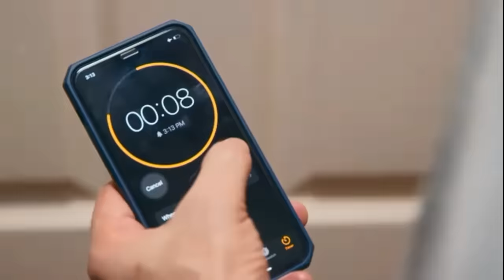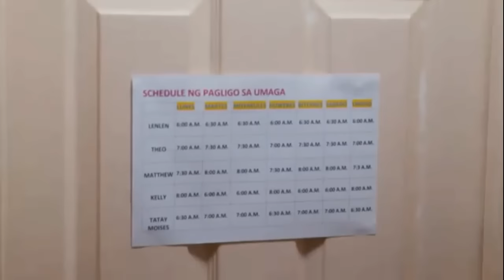Oh My Dad Episode 2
Episode 2 Follow Fore more Videos Shout Out sa mga manonood Thank you...Susunod po All of Us are Dead Season 1...